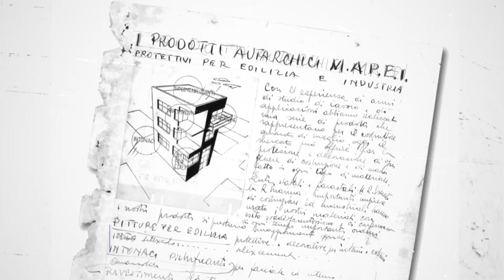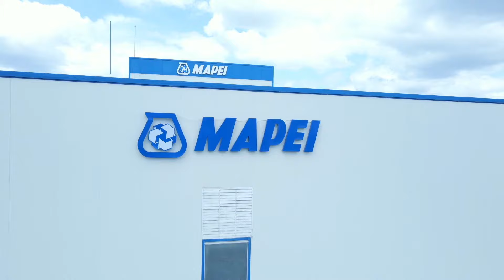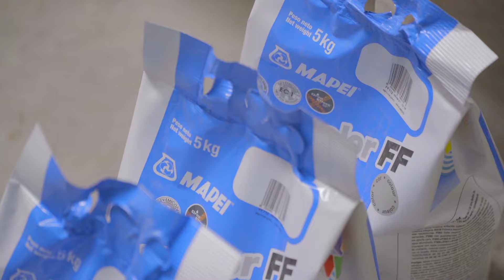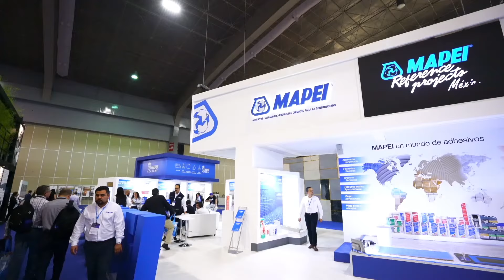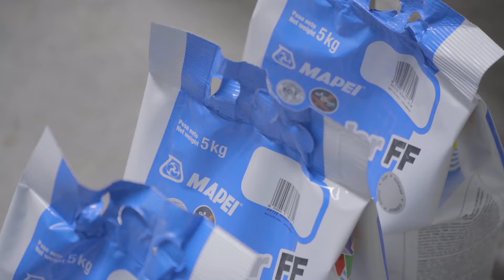MAPEI México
Durante más de 80 años, MAPEI ha formado parte de la vida de millones de personas a lo largo del mundo. Somos un equipo que con pasión, integridad y colaboración busca satisfacer las demandas del mundo actual llevando nuestras ideas al siguiente nivel.
Somos imparables, somos innovadores, somos el socio mundial de la construcción.